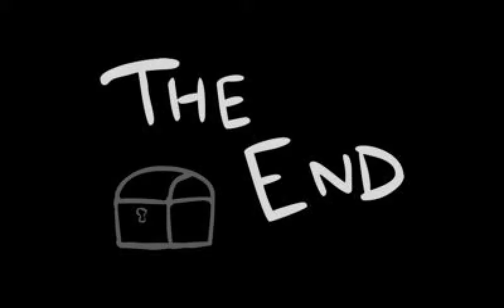The Binding of Isaac Rebirth - The Chest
Viaje en el cofre